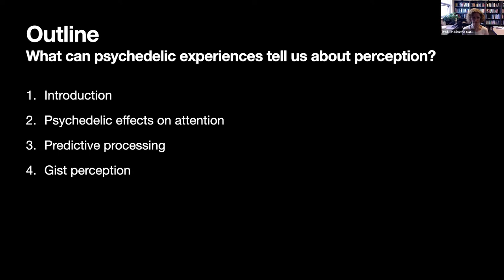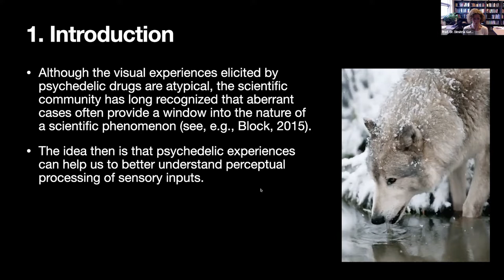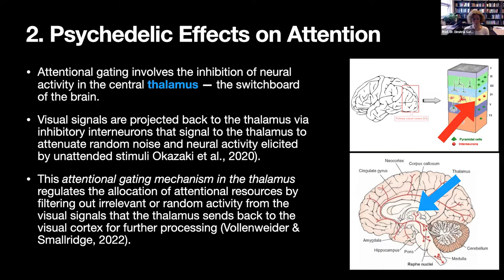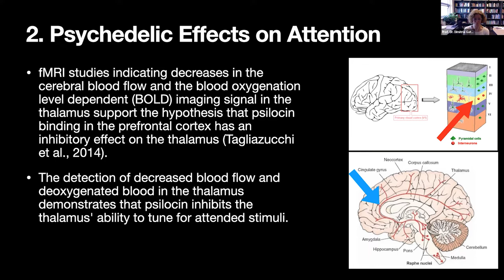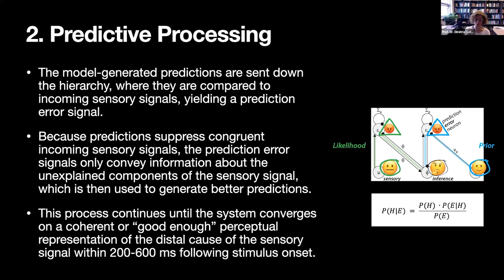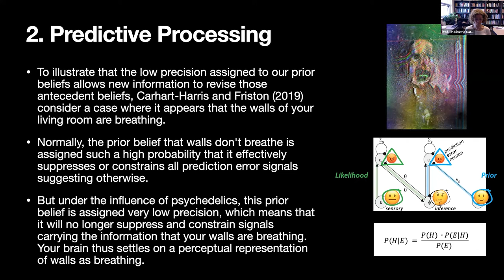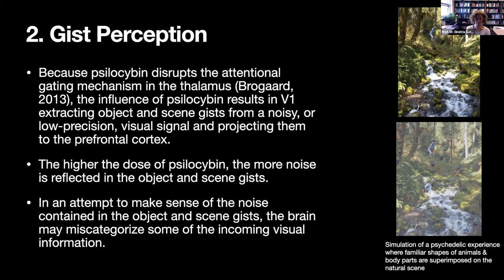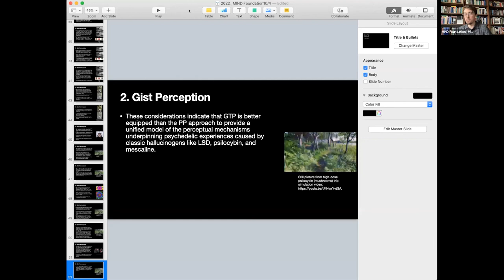Prof. Dr. Gatzia + Prof. Dr. Brogaard - Psychedelics & perceptual processing (Philosophy Series #7)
In the 7th edition of the MIND Philosophy Series, Prof. Dr. Dimitria Gatzia + Prof. Dr. Berit Brogaard gave an overview about the relationship between psychedelics and perceptual processing.

Recent scientific findings indicate that psilocybin-induced visual distortions and impaired executive functioning originate in temporary disruptions of bottom-up and top-down attentional mechanisms. The speakers of this philosophy series, Prof. Dr. Dimitria Gatzia and Prof. Dr. Berit Brogaard, argue that the predictive processing account of psychedelic experiences lacks the resources to provide an adequate account of psychedelic experiences and propose an alternative theory of perceptual processing that can explain how the psilocybin-induced disruptions of attentional mechanisms may elicit psychedelic experiences.